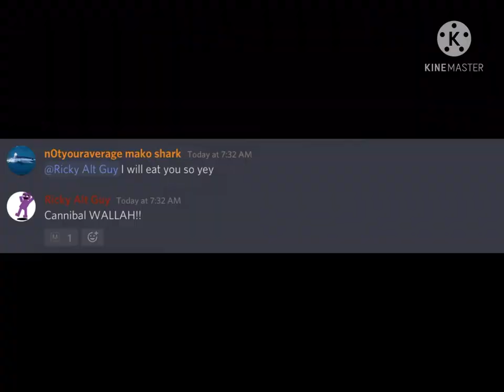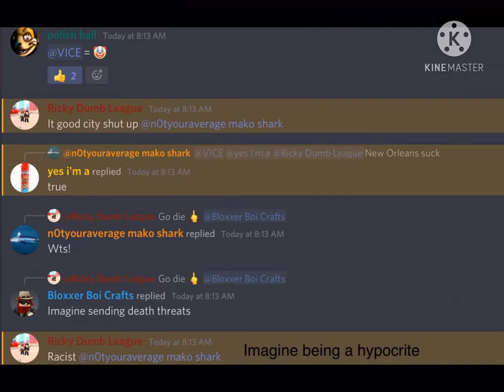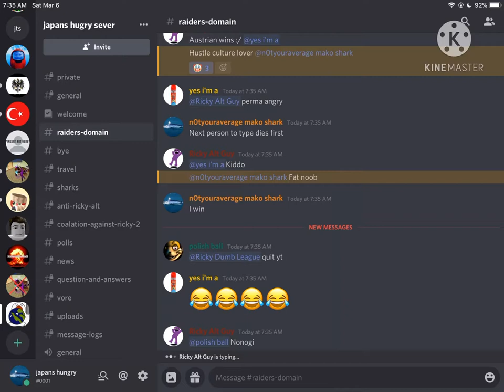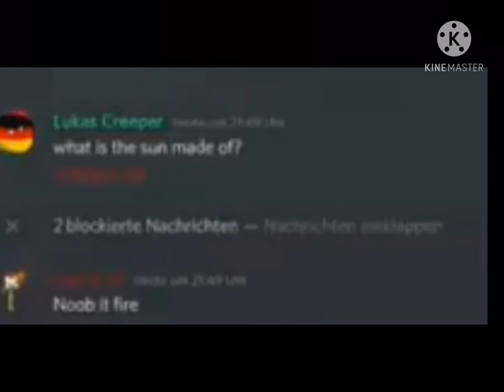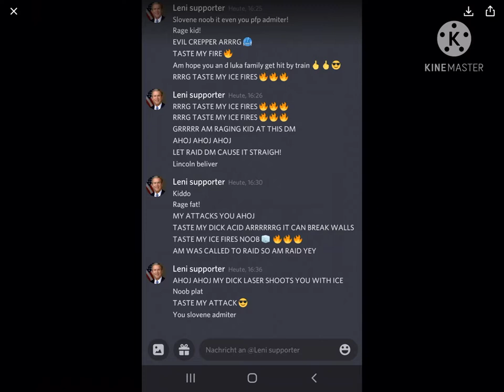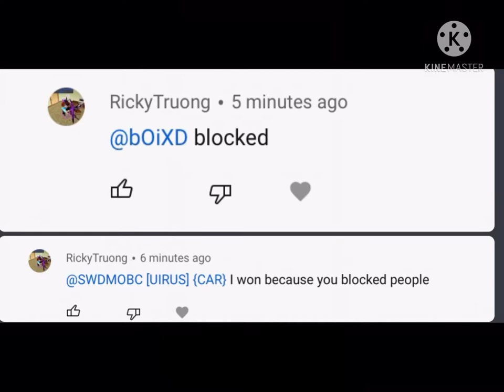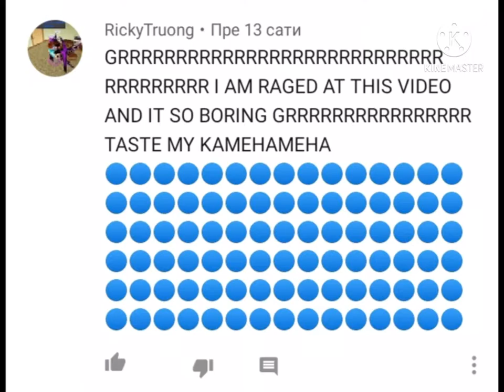Rickytruong being stupid complication 8 makes you afraid of bots